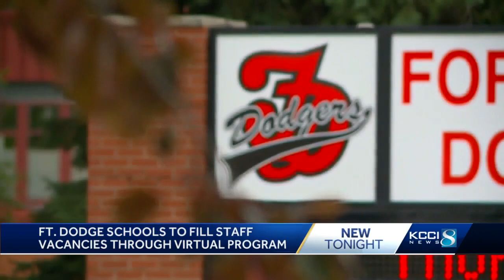Fort Dodge schools to fill staff vacancies through virtual program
"This year seemed particularly difficult in finding teachers," said Kirsten Doebel, director of secondary education for Ft. Dodge Schools.